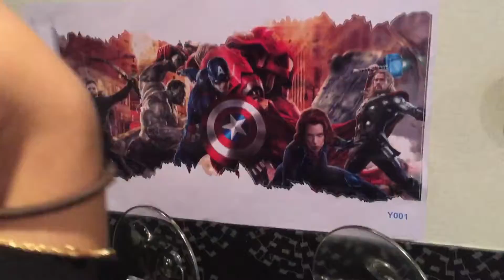My 2016😘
Food, Travel, Japan, Blogger, Foodblogger, Filipina, Nasushiobara, Toshigi, Nasu